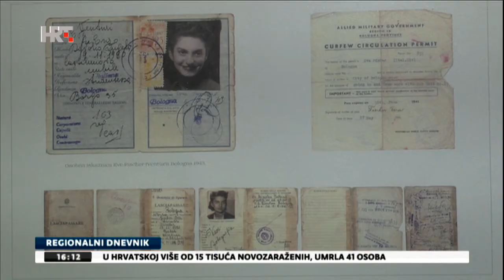Galerija Eva Fischer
20220129 - Servizio  di Marijana Kranjec per la televisione statale croata  sull'inaugurazione della Galleria d'Arte Moderna Eva Fischer, Museo Nazionale presso Daruvar, città croata (Yugoslava nel 1920) dove Eva era nata.
Interviste al vice sindaco Vanda Cegledi ed a Marija Ivandekic che ha curato la mostra di fotografie sulla vita di Eva.